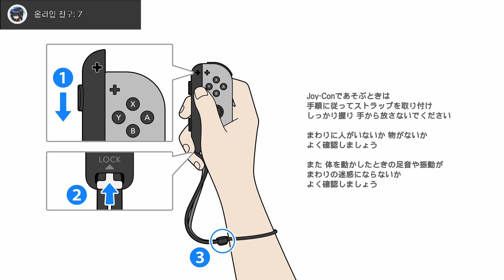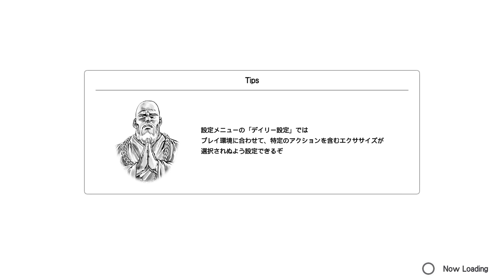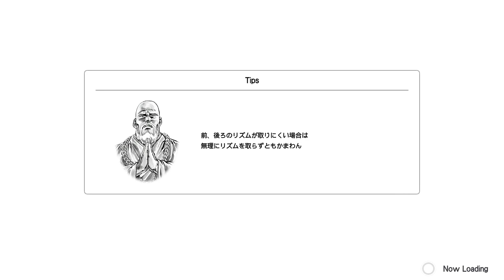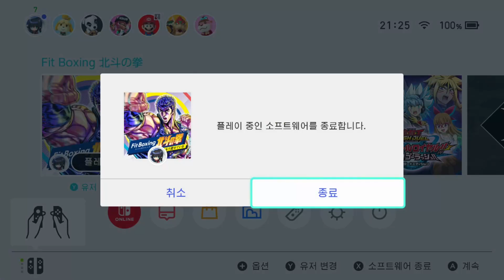[SWITCH] 퇴근 후 피트니스 복싱 북두의 권(fitness boxing fist of the north star) #3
▶ 일주일에 두 번은 하려했지만 어쩌다보니 일이 몰려서, 일주일을 통으로 쉬고 하게 된 피트니스 복싱... = ㅅ=)...

- 닌텐도 스위치, 엑스박스, 플레이스테이션으로 발매된 콘솔 게임의 방송을 진행하고 있습니다. 주로 저녁 8시부터 10시 반까지 플레이하며, 불규칙적으로 진행하고 있습니다. 잘 부탁드려요!